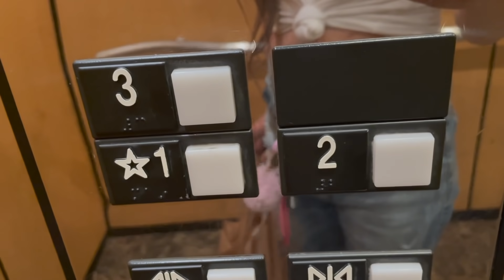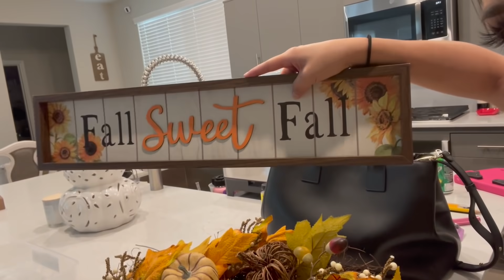Ileostomy/stoma Surgery Update :)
Vanessa Lopez
655 Minnewawa